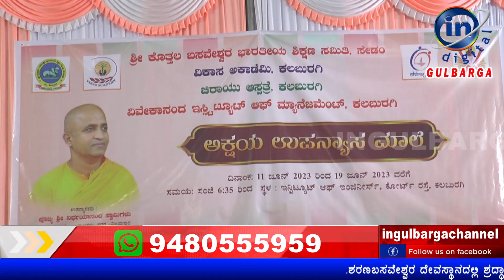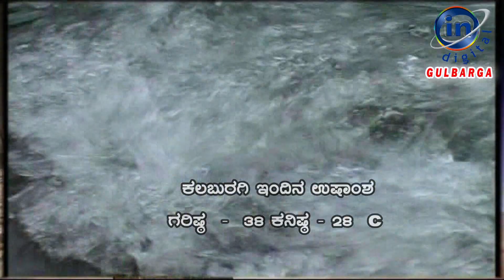IN GULBARGA NEWS 18 JUNE 2023 1